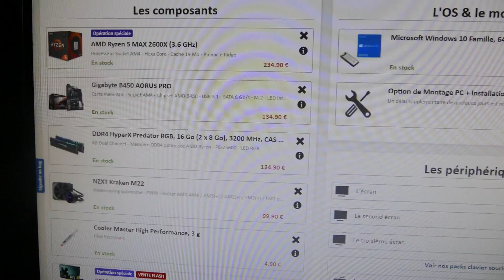J’ACHÈTE ENFIN LE PC GAMER À MON PETIT FRÈRE ! IL EST CHOQUÉ... 😱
⚡ Soutiens moi sur Fortnite avec le code → NexTaz

⚡ Arrozi → 10% avec le code "NexTaz"